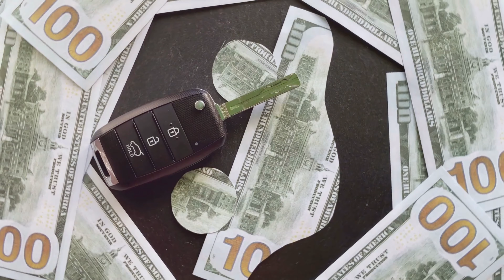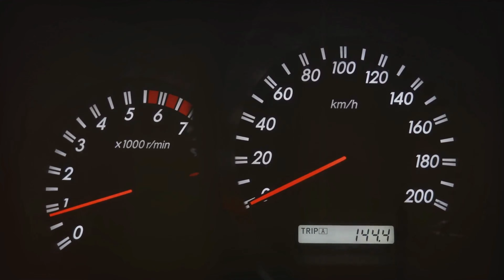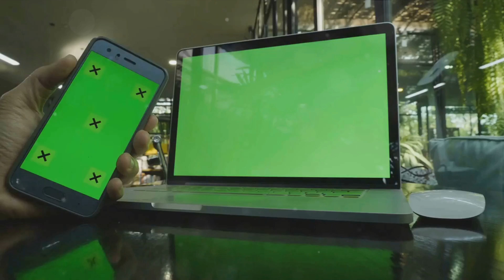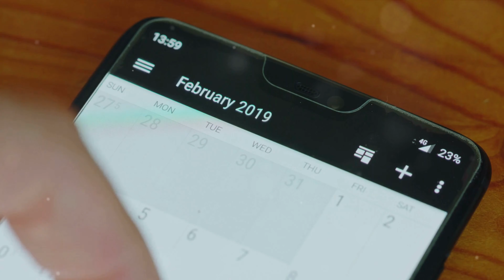7 things the middle class spends too much money on